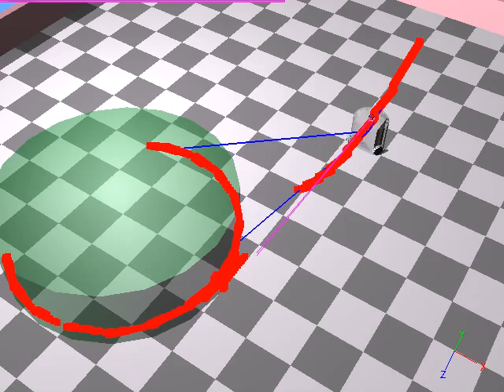tangent bug algorithm: motion to goal behavior